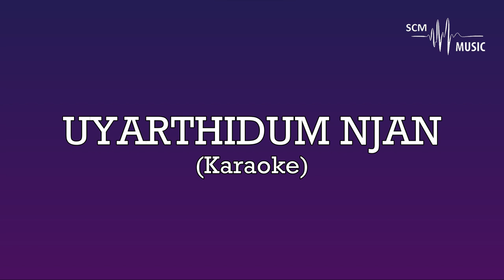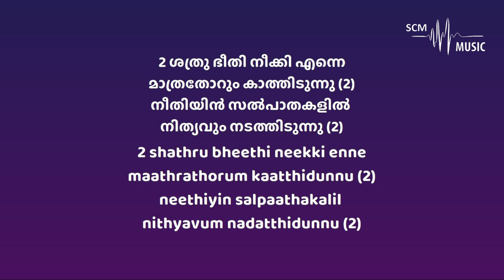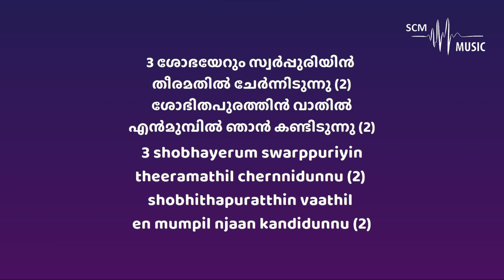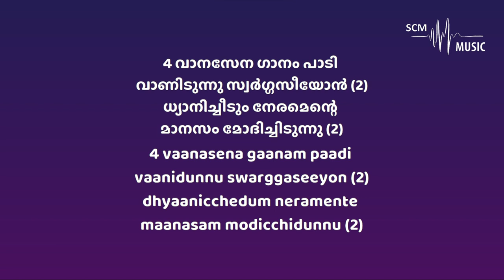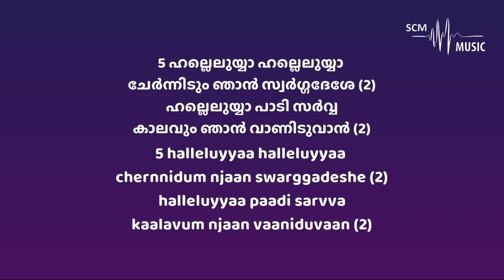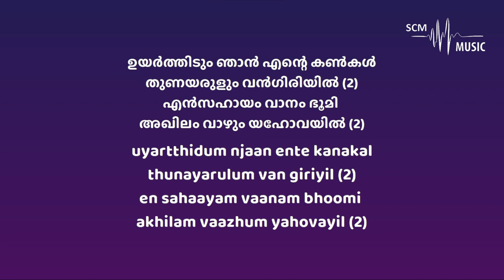Uyarthidum Njan Ente Kankal - Malayalam Christian Song (Karaoke)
Lyrics & Composition: K V David
Orchestration: @SteveChackoMathew

Provided by 𝐒𝐂𝐌 𝐌𝐮𝐬𝐢𝐜 | 𝐊𝐚𝐫𝐚𝐨𝐤𝐞

You can support this ministry by donating here:
➢Bank Details:
Name: Steve Chacko Mathew
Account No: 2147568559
IFSC Code: KKBK0008655